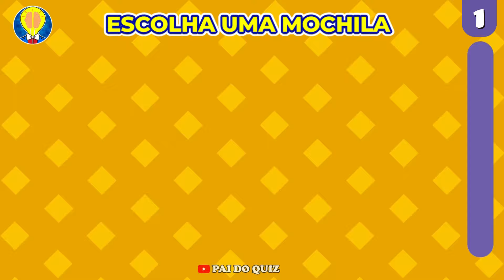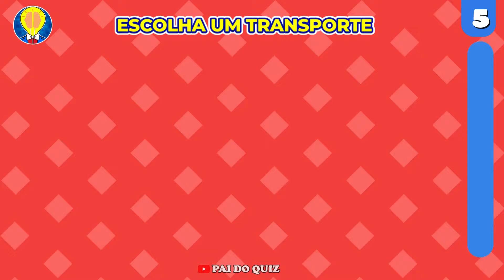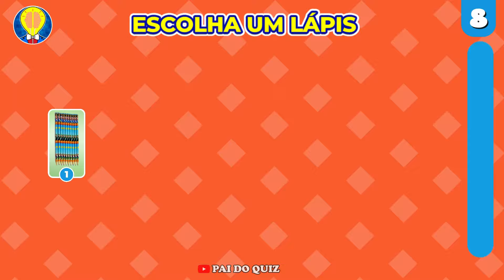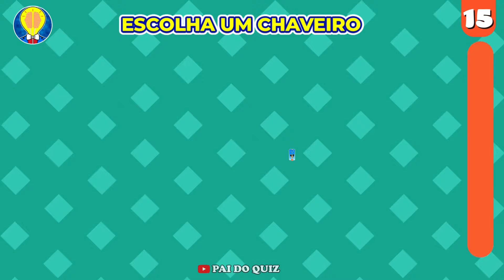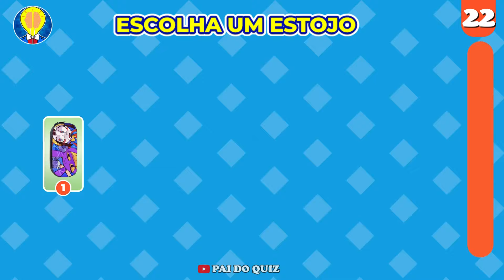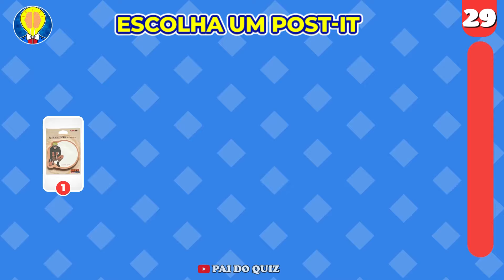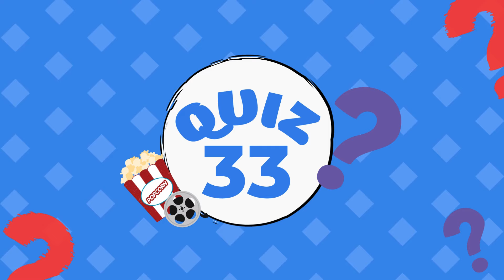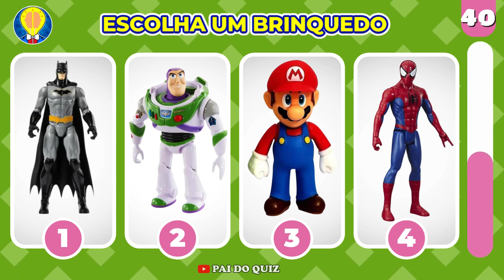🎒📚 MONTE SEU MATERIAL ESCOLAR TEMÁTICO ✏️ Jogo das Escolhas: Edição vida de luxo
Monte o seu material escolar temático com os melhores materiais do mundo, nesse quiz você vai poder montar o seu material escolar temáticos do zero e ainda vai poder marcar os seus amigos nos comentários para eles pagarem a conta para você! Não se esqueça de colocar nos comentários como ficou o seu material escolar temático que você acabou de montar.

Nesse quiz você vai poder escolher a mochila, o tipo de borracha, o tipo de lápis, a lapiseira, o caderno, o fichario, a canetinha, o porta lápis,o apontador, a regua e muito mais para colocar no seu material escolar, mas cuidado para não exagerar, senão esses materiais escolares temáticos ficaram muito caros para o seu amigo pagar.

Enfim, divirta-se com esse quiz especial para montar o seu material escolar temático.

Trazemos várias opções de materiais escolares temático para você montar e escolher as melhores materiais escolares temáticos do mundo. Faça as suas escolhas com sabedoria, e coloque os resultados nos comentários.

E aí, aceita o desafio ? 😉
Venha mostrar se você sabe montar o seu material escolar temático

Bom desafio e até a próxima. 😉😉